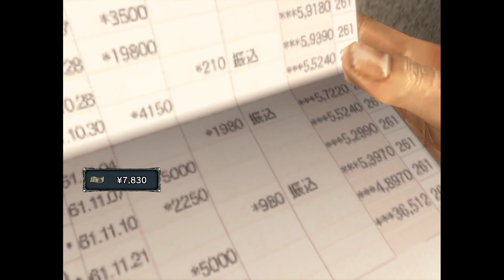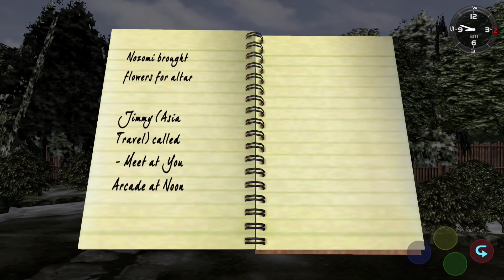SHENMUE -- ASIA TRAVEL COMPANY -- EPISODE 7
After finding the Phoenix Mirror hidden in the dojo, Ryo brings it to Master Chen only to learn Lan Di has returned to Hong Kong. In his pursuit, Ryo tries to get the money together for the trip and books a boat to Hong Kong. Unfortunately, he learns a harsh lesson about travel.

Meanwhile, Mimi the Cat gets lost, Ryo gets ripped off by the travel agency, he gets beaten up by a member of the Mad Angels in the arcade, and we get to see a foot chase in the Dobuita, where Ryo catches the guy who set him up. Absolutely epic.

I hope you enjoy this episode and listen with headphones on 🎧.

Game: SHENMUE
Console: XBOX ONE
Captured from Xbox One Game DVR